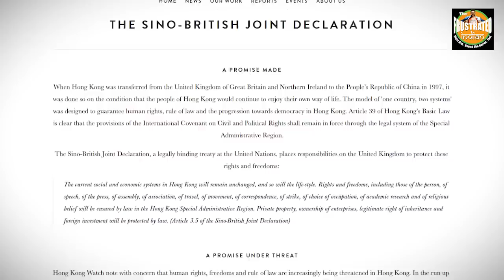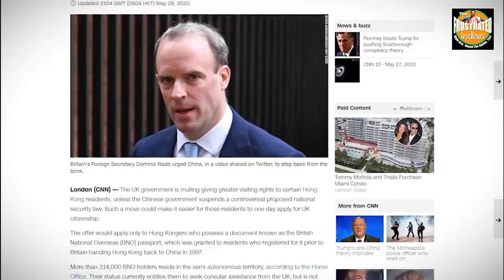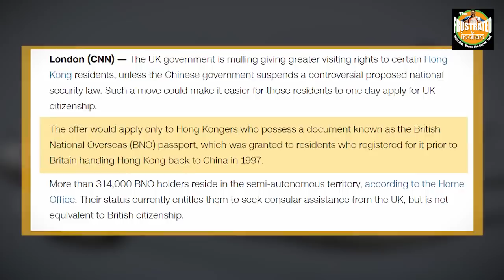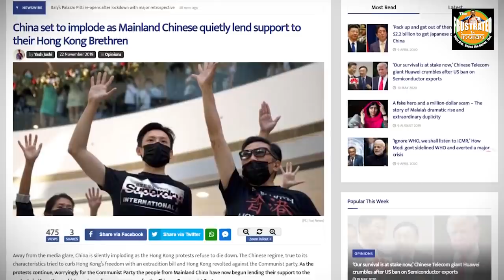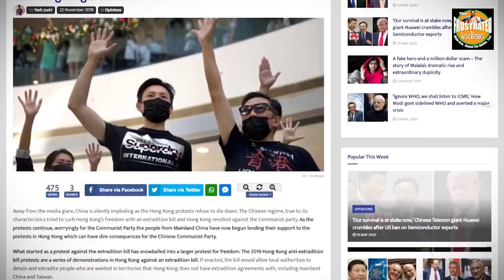The UK must come to Hong Kong's rescue